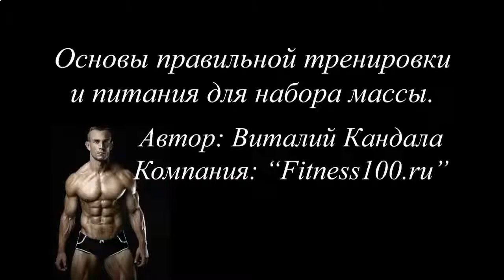КОЛИЧЕСТВО БЕЛКА ДЛЯ РОСТА МЫШЦ